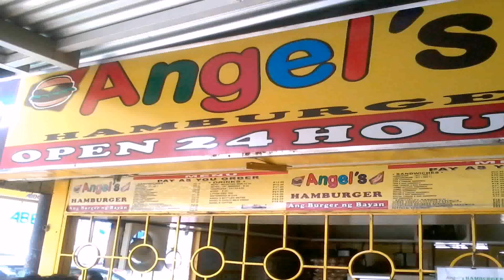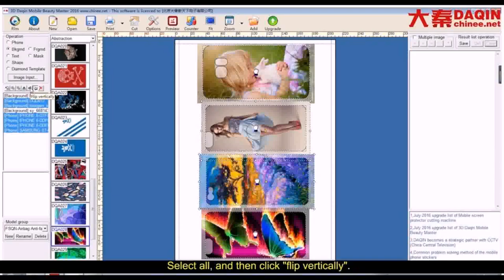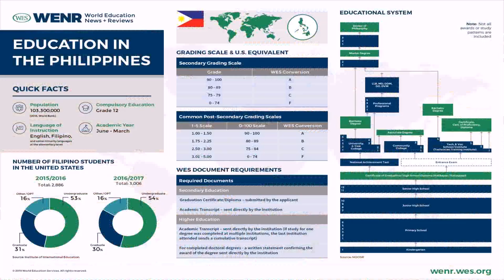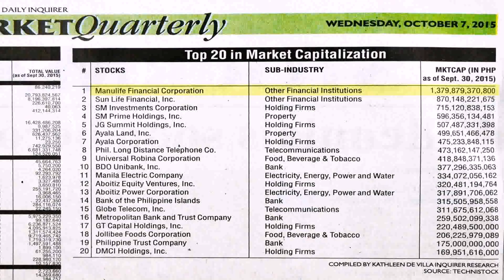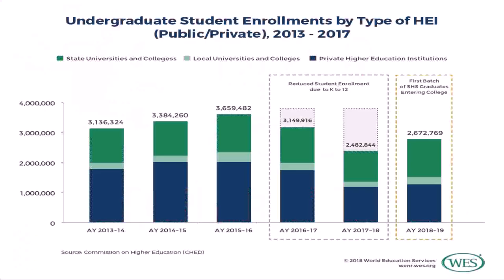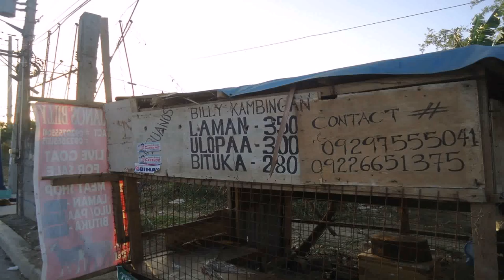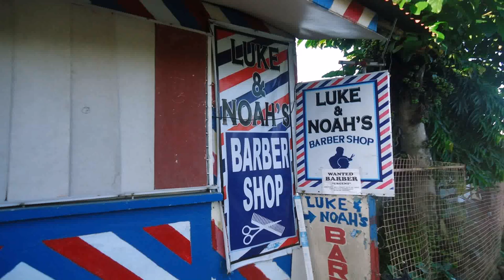Buy Car NY 5% DP